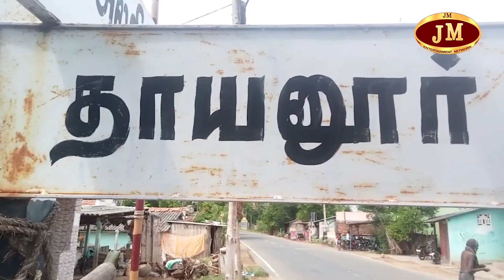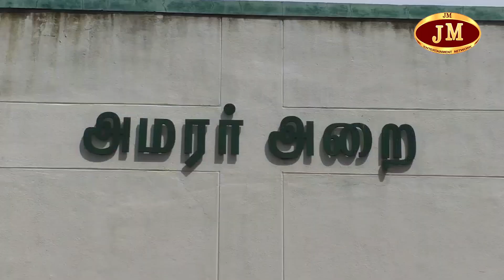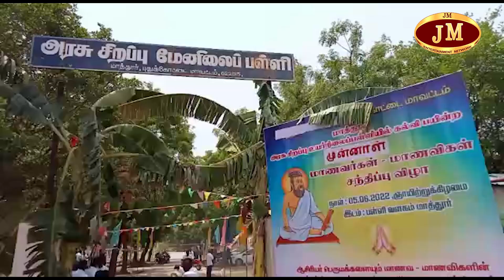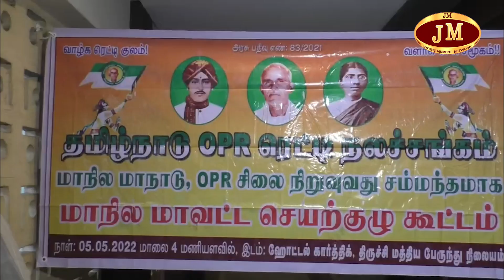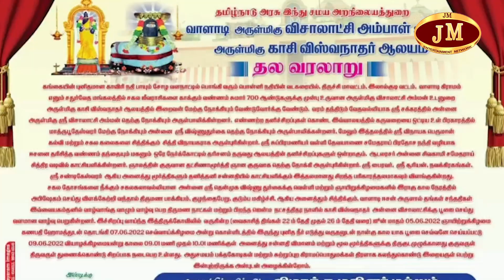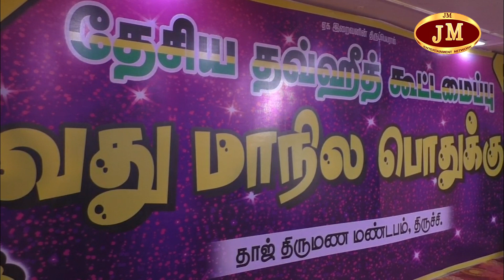இன்றையநிகழ்வுகள் - திருச்சி - JMTV - 07.062022